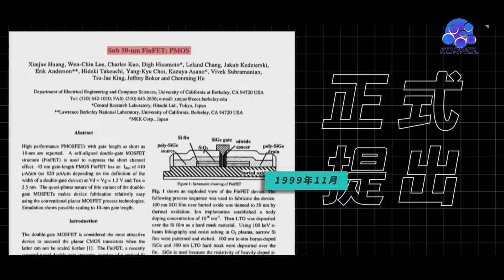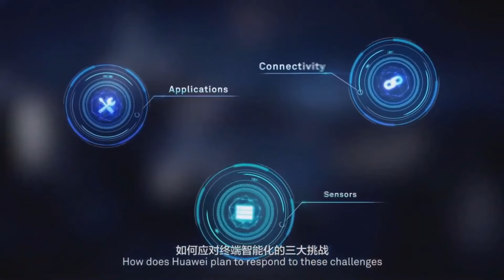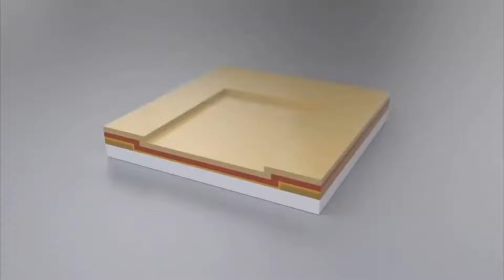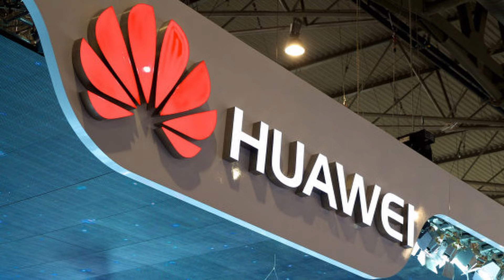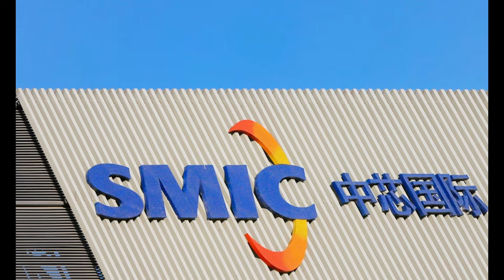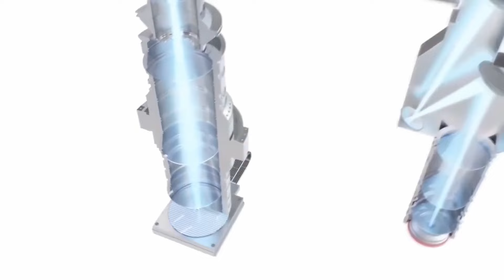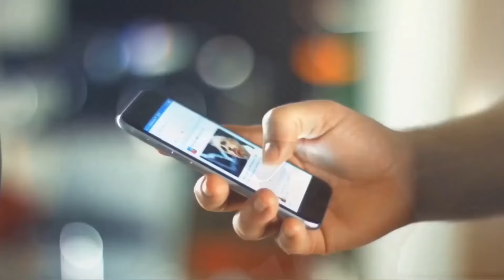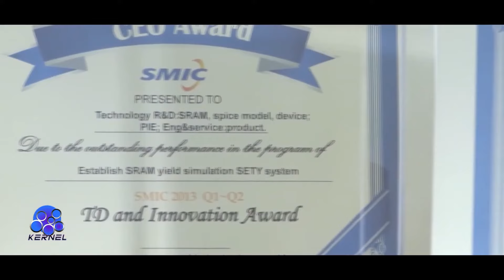Informe: Planes Futuros de Huawei Junto a SMIC para sus Chips Kirin y Estrategias de Producción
Para continuar con el desarrollo de nuestro canal y seguir creciendo, valoramos enormemente sus donaciones. 🌟 Estas contribuciones nos permiten mantenernos al día con las noticias en nuestros dos canales y nuestro sitio web, así como mejorar constantemente nuestro contenido. 🚀 Agradecemos cualquier aporte, ya que cada donación nos ayuda significativamente a mantener viva nuestra pasión por la tecnología y ofrecer contenido de calidad. En una movida audaz que redefine los límites de la tecnología móvil y la producción de semiconductores, Huawei y SMIC se unen para lanzar una nueva generación de chips Kirin que prometen revolucionar el mercado. Con procesos avanzados de fabricación N+2 y los innovadores chips de las series K7000 a K9000, estos gigantes tecnológicos no solo buscan superar las restricciones de suministro sino también establecer un nuevo estándar en rendimiento y eficiencia energética. ¿Cómo lograrán Huawei y SMIC esta hazaña tecnológica frente a las crecientes tensiones comerciales y los desafíos de la industria? ¿Y qué significa esto para el futuro de los dispositivos móviles y de computación? Descubre las respuestas y adéntrate en el futuro de la tecnología solo en nuestro próximo video.